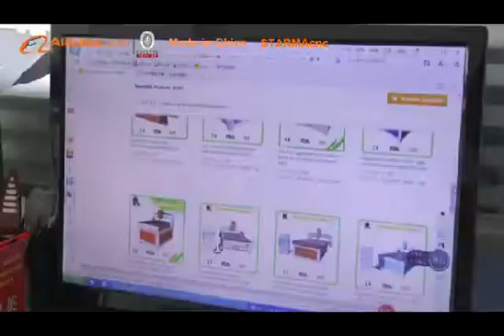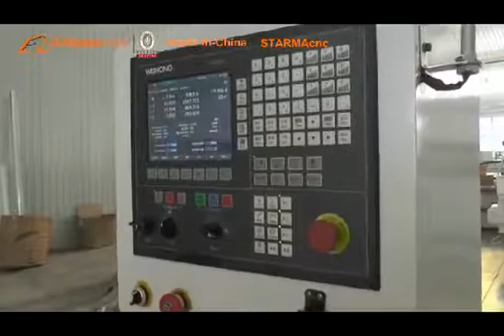JINAN STARMA INTELLIGENT TECH CO.,LTD (STARMACNC&DELLLASER) - China CNC Machine OEM OBM Manufacturer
Welcome to Jinan Starma Intelligent Tech Co.,Ltd. Since 2009,(CHINA STARMACNC, CHINA DELLLASER) Also named Jinan Starma Machinery Equipment Co.,Ltd.We are located in jinan City ,Shandong province of China, a manufacturer of cnc router, cnc laser and plasma cutting machines.

 STARMAcnc has over 178 employees and a factory with more than 15000 square meters. We has our own design and development department.At the same time created “STARMAcnc” and "DELLLASER" brand.

 Each product is strictly examined according to ISO9001 (QCS) and ISO14001 (EMS) standards before it is sent out of our factory. And up to CE &FDA &SGS certificate and win Alibaba good faith enterprise.STARMAcnc persist on the mission of "supplying our customers with the best CNC&Laser equipments and solutions".

 -CNC Router(mini cnc router,wood cnc router,ATC cnc router,wood cnc router production line,stone cnc router)
 -Vacuum Laminating PVC press machine
 - Edge banding machine
 - CNC laser side hole drilling machine
- Sanding machine
- Wood lathe machine
 - Acrylic bending machine

With fine fitting parts and advanced techniques, our products are used in many fields of furniture,decoration, arts & crafts, advertisement, carpentry, mold making, metal & nonmetal engraving, cutting and marking. We will unceasingly develop and innovate with our full enthusiasm, to carry forward our brand and offer better products to our customers.

 STARMACNC supplys 24 hours on-line pre-sale and after-sale service; Free training is available in our factory, including machine operation training and machine maintenance training. If you need, we can provide you door training.

 We have exported our products to North America, Europe,SouthAsia,Middle East and other many countries. Welcome you to join STARMACNC,share top CNC&Laser products and services together with world-wide customers.

 In us, TOP QUALITY&FIRST-RATE SERVICE IS OUR SOUL AND CULTURE! BELIEVE US AND CHOOSE US, YOU ARE RIGHT!

We give you Superb technology, stable price and strong after-sales service! "Our warm service is for your needs"!

Jinan Starma Intelligent Tech Co.,Ltd.
Jinan Starma Machinery Equipment Co.,Ltd.
No.277 Industrial North Road, Licheng District, Jinan City, Shandong, China.
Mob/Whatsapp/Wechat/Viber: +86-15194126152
Skype: andycnc-service (Less use)
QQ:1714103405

"Global High End CNC Equipment Manufactures " ---STARMACNC TECH / DELLLASER TECH